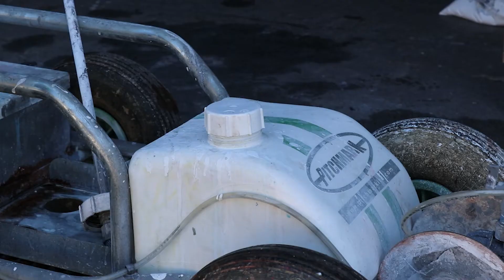Pitchmark Eco Line Marker | Cleaning the Machine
Getting started: How to set up, use, clean, and recharge your Pitchmark Eco Club or Eco Pro spray line marker.

Did you find this video helpful? Like if it did, or leave a comment 👍🏼